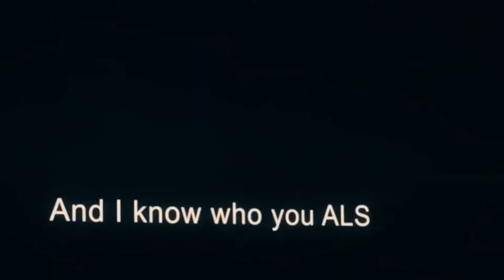Iron Man MK85 vs Cyborg / who will win ? [Short Explained in Hindi/Urdu]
Hello,
Guys hope you all are well. In this video, we are going to find who would win a battle between these two characters. Thanks.

Important note: This video is totally based on my opinion you can also share your opinion in the comment section. Thanks again.

Track Title: DeRAWAT & Anup4m - Sea Breeze [NCN Release]

Track Title: Isaac Muñoz - Another Way Inspired By Alan Walker) [NCN Release]

iron man
cyborg
ironman
mk85
mark 85
cyborg vs iron man
iron man vs cyborg
tony stark
victor stone
ironman vs cyborg
cyborg vs ironman
short explained
shortexplained
iron man power
ironman power
cyborg power
hindi
in hindi
vs
marvel
dc